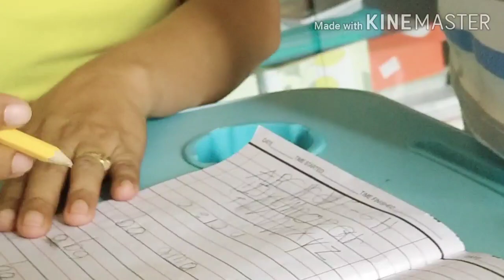LEARN TO READ...READ TO LEARN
AKTUAL NA PAGTUTURO NI MAAM PARA SA MADALING PAG-BASA